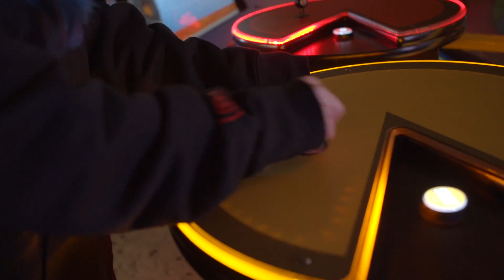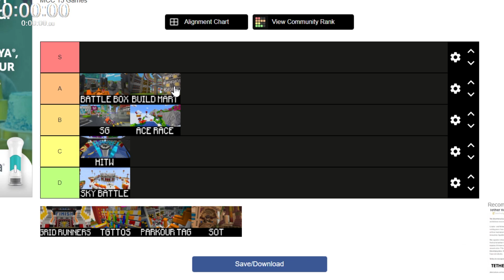MCC18 Lime Liches Team Intro - GeeNelly, CaptainPuffy, Illumina, Ryguyrocky (MCC Live Show)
*Please note that this was made before Fundy subbed in for Ryguyrocky.*

Unofficial team introduction video for Lime Liches in MC Championship 18.
Part of MCC Live Show. Live on October 23rd, 7pm BST!

After about a year of waiting, GeeNelly is now in the event. Joining with Illumina, CaptainPuffy and Ryguyrocky, will they carry themselves to victory?